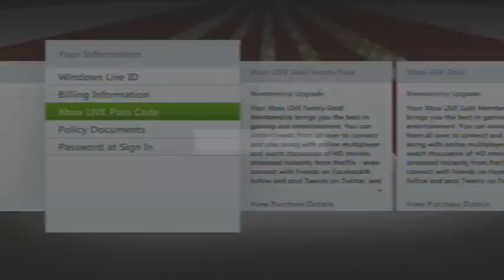How to remove Xbox Live Passcode Updated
This is the updated version of my other video on how to remove your Xbox Live Passcode.